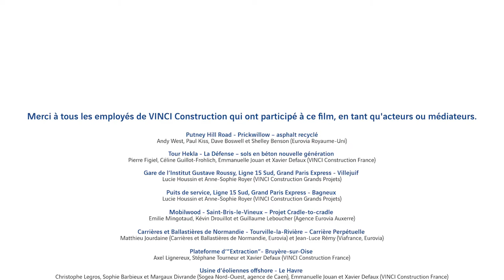Notre Ambition Environnementale - Eurovia Québec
Chez Eurovia Québec, nous sommes conscients de l’urgence écologique qui nous confronte tous et nous avons fait le choix d’être proactifs dans la recherche de solutions durables. Découvrez comment nous intégrons des pratiques durables dans nos projets et nos opérations quotidiennes pour contribuer à un avenir plus vert.

Ce que vous découvrirez :
- Économie circulaire : Au cœur de notre stratégie d’optimisation des ressources, nous utilisons judicieusement les matériaux, minimisons les déchets et réutilisons les ressources au maximum.
- Préservation des milieux naturels : Nos projets sont conçus pour minimiser l’impact sur l’environnement et préserver la biodiversité, avec un respect constant des écosystèmes locaux.
- Solutions innovantes : Nous réinventons nos activités de construction pour limiter notre empreinte environnementale et transformer l’industrie de la construction.

Engagements clés :
- Réduction de l’impact environnemental : Grâce à des pratiques durables et des technologies innovantes.
- Collaboration avec les clients : Pour réaliser des projets qui répondent à leurs besoins tout en minimisant l’impact environnemental.
- Construction pour demain : En tenant compte des défis environnementaux auxquels notre planète est confrontée.